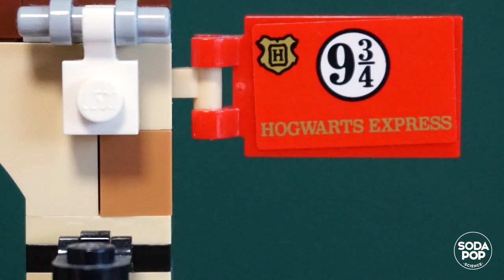Harry Potter Paper Circuit Card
Today we are going to make [Harry Potter paper circuit card]. Look at the magic wand and the bright light at the tip of the wand. Amazing, right? Follow me and you can make your own magic wand. Let’s get to it.

Use the link below for Harry Potter card template